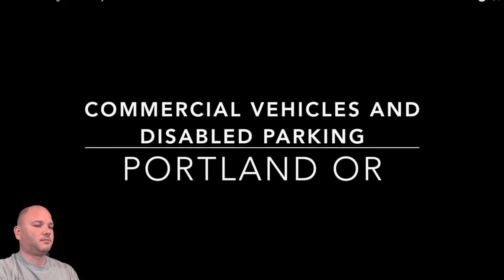Illegally Parked Delivery Drivers CONFRONTED in handicap spots